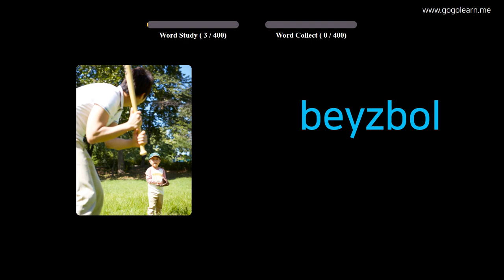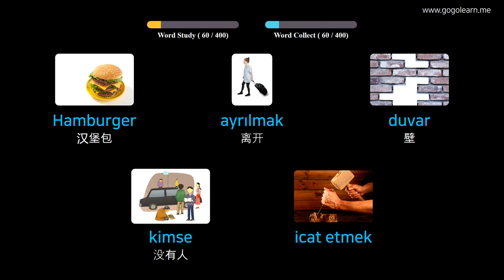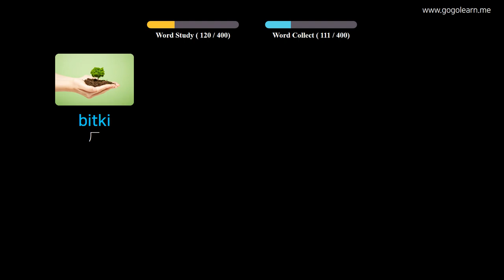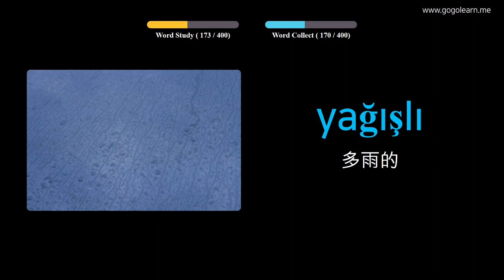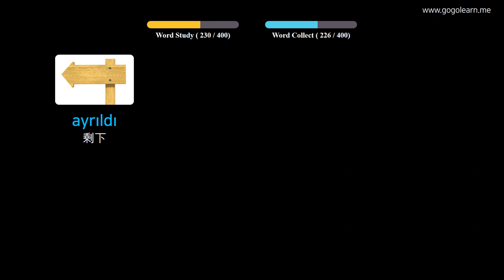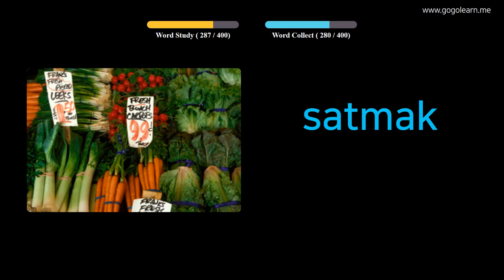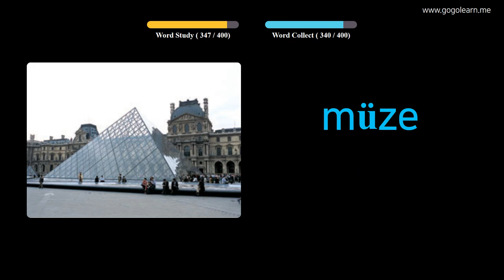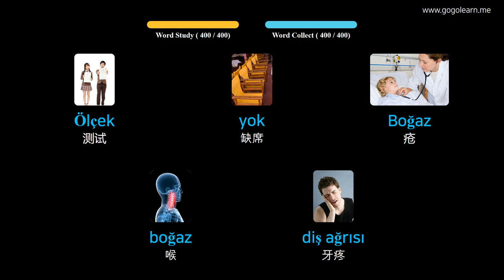通过图片学习土耳其语|土耳其语词汇中学1 | Golearn